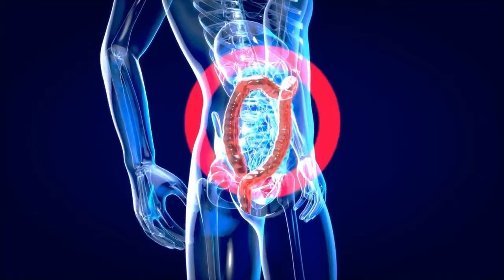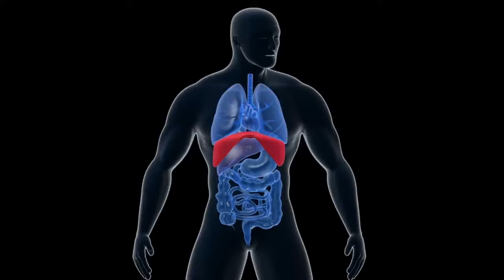पाचन तंञ मजबुत बनाने का तरीका l rajneesh Tanwar